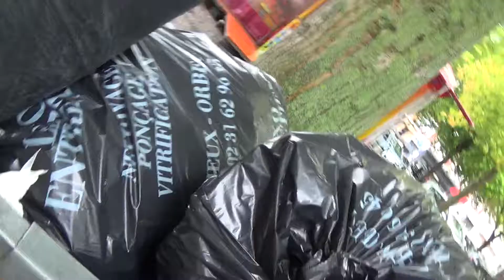Lixeiras - lixo - LISIEUX - França 20170925084833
Lisieux,  Calvados, Normandia, noroeste francês, Pays d'Auge, Teresa de Lisieux,  Cathédrale Saint-Pierre de Lisieux,  Serviços Essenciais Franceses, coleta de lixo, lixeiras, Sustentabilidade, Tecnologia e serviços essenciais, coleta seletiva,